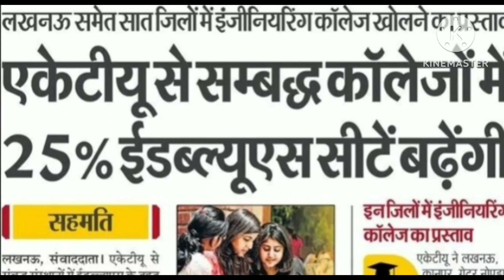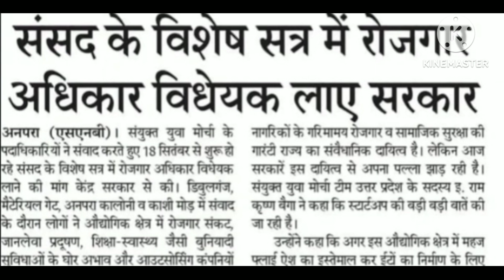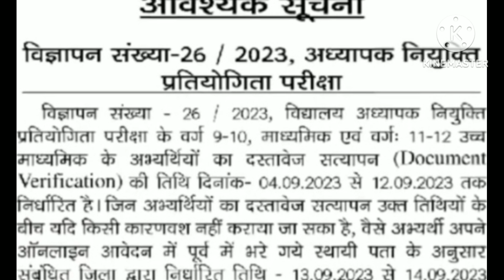12 September 2023